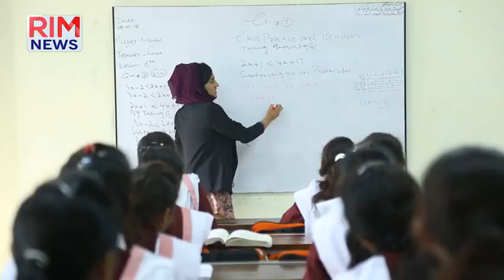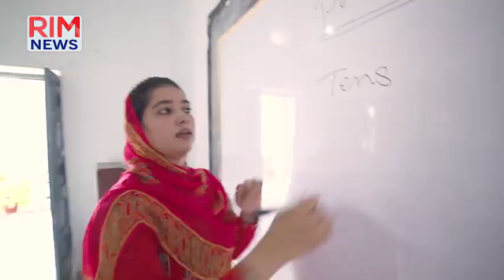Winter Holidays Will Extended l 4am News Headlines | 4 Jan 2022 | Rim News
When schools are getting winter break? Big decision by Shafqat Mahmood, the minister of Education, Punjab. Winter Holidays Will Extended.